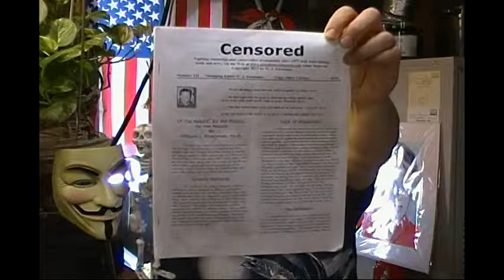William H. Morrow III-Built in Obsolescence in American Products-Say Yes to the Redskin's Logo